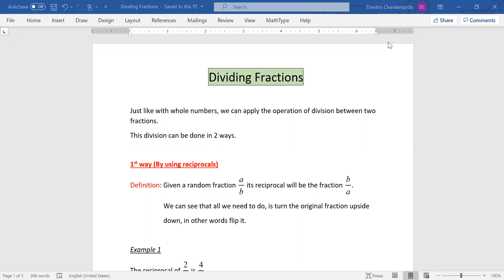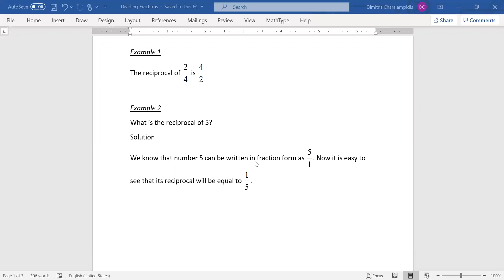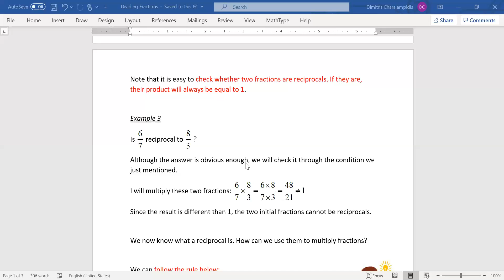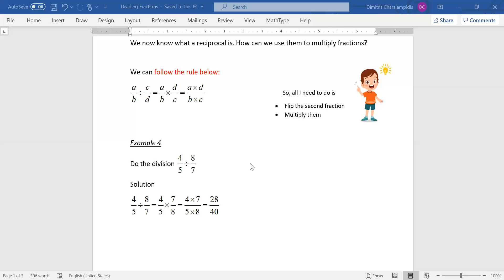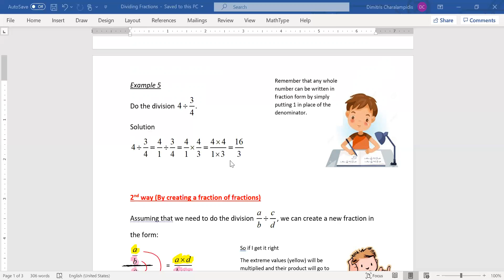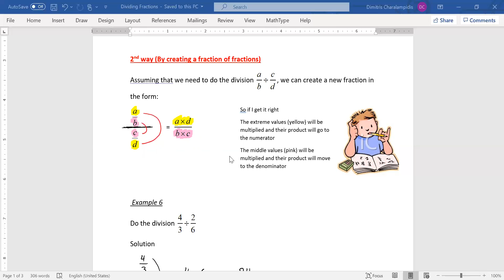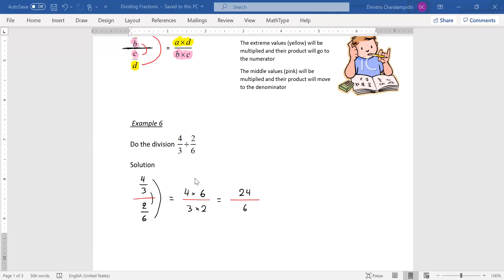Dividing Fractions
In this video I am presenting two ways with which we can divide fractions